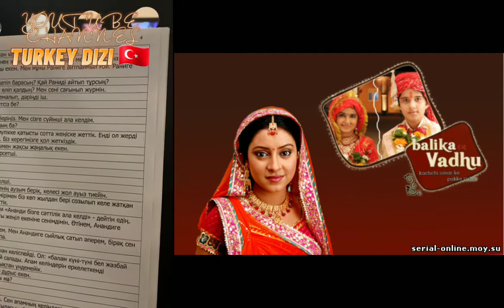АНАНДИ ҮНДІ СЕРИАЛЫ 31 АРНА ДУБЛЯЖ ПРОЦЕСІ